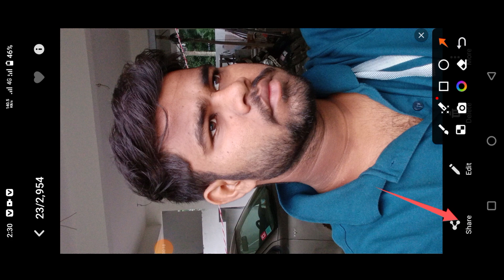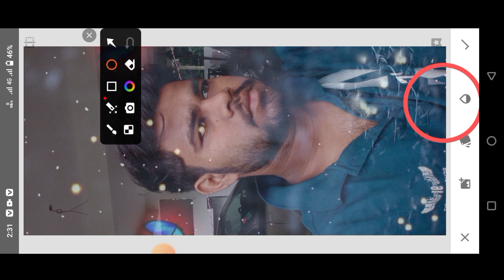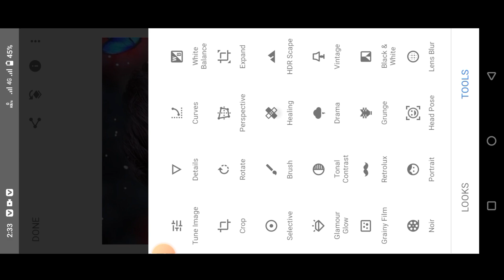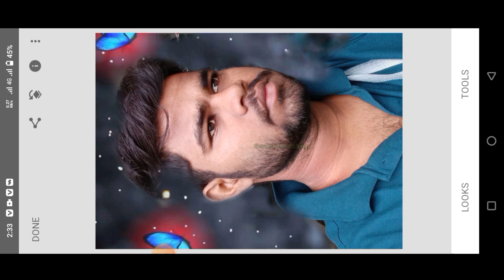Snapseed me face gora kaise kare#|| who to face white in Snapseed|| 🤔🤔 pradeep editing zone 🤓🤓pez#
auto desk photo editing
face white photo editing video
face gora kaise kare
face gora kaise ho aap me